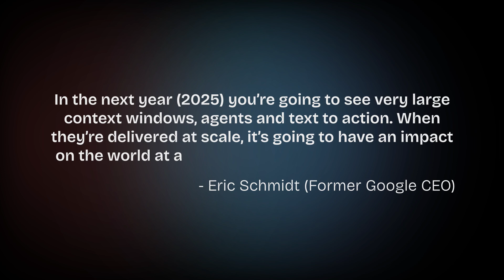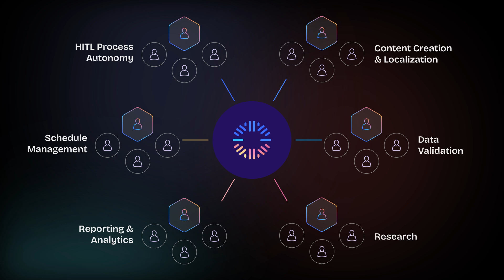Ex-Google Chief's Predictions Come True With THIS AI Startup!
Ex-Google CEO Eric Schmidt made headlines with comments about AI's future in 2025, during an interview conduced at Stanford University. Think big context windows, smart agents, and text-to-action capabilities that could change the game! But did Eric Schmidt actually let on to something big coming in terms of the future of AI?

At Odin AI, we’re not just dreaming about the future—we’re building it. For over a year, we’ve been rolling out supercharged AI agents for some of the biggest names in business. Our platform is packed with enterprise-ready features like the Automator, natural language interface, and a powerful knowledge base that make it easy to turn your data into actionable insights.

Whether you’re in finance, HR, customer service, IT, marketing, or legal, we’ve got your back with 200+ integrations to fit right into your tech stack. Let’s unlock the true power of AI together

To see how we’re transforming the AI landscape, talk to us